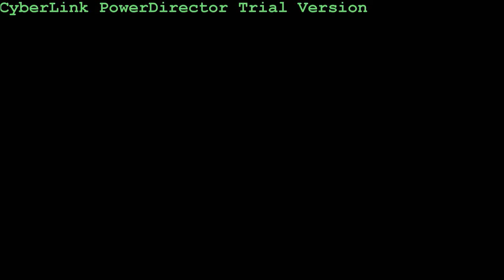Lights Out - The Untold Story of The Retakes (Official Trailer) 2013 HD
A 20th Century Fox Production
A Michael Speed Film

From the mind of "Running with Unsuspecting Pedestrians", filmmaker Michael Speed presents a harrowing documentary about Minnesota's most forgotten punk rock band.

Starring:
Evan Blasing
Connor Slawson
Andrew Shelton
Donnie Kirksey
Casey Norman
Miles Halverson